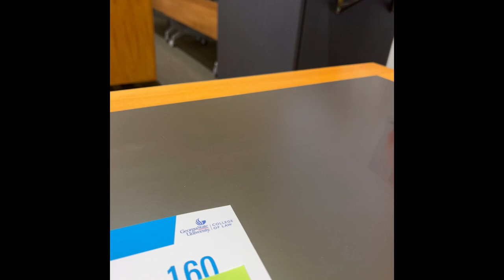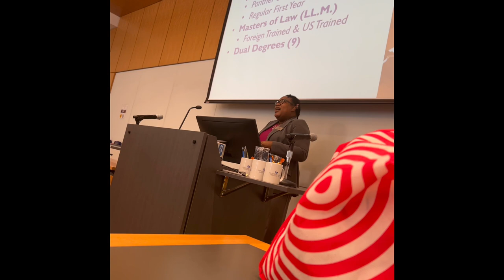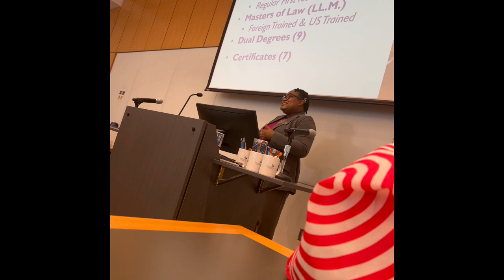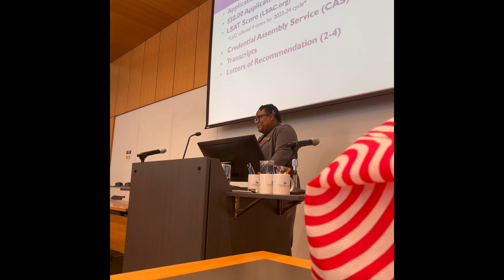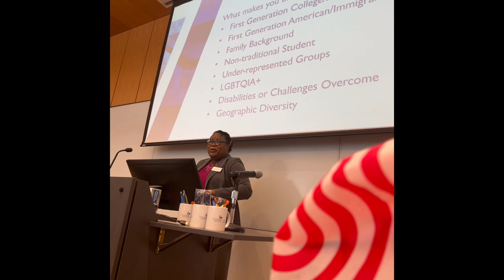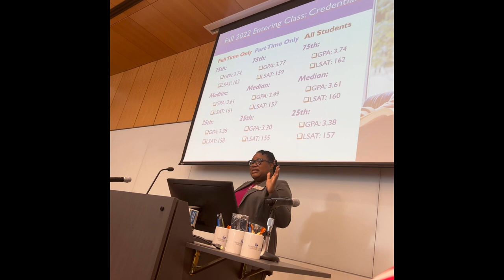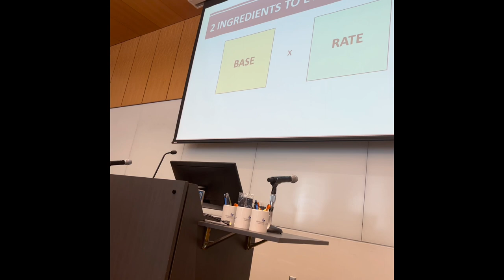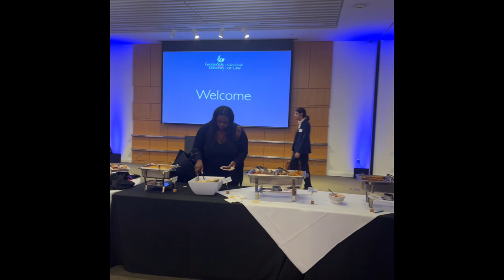Come With Me to Georgia State University College of Law Open House😂Get App Advice&So Much More🙌1LJ